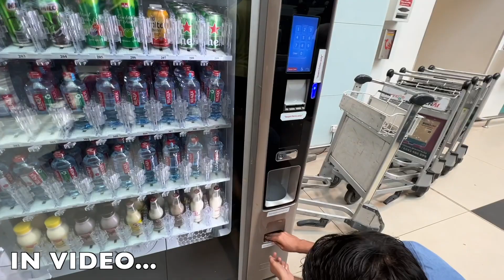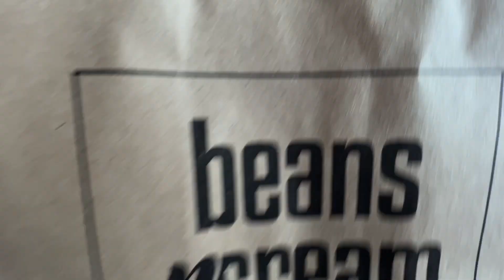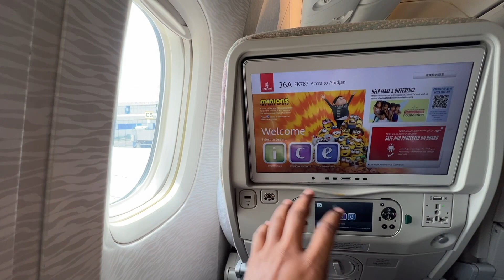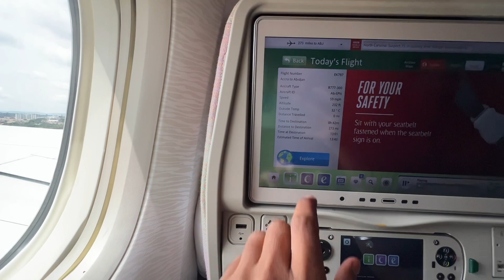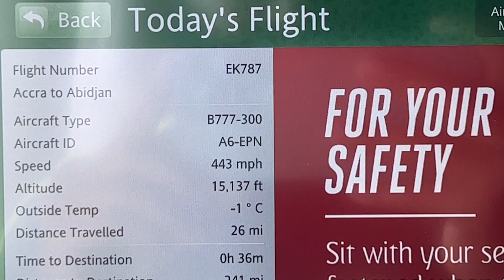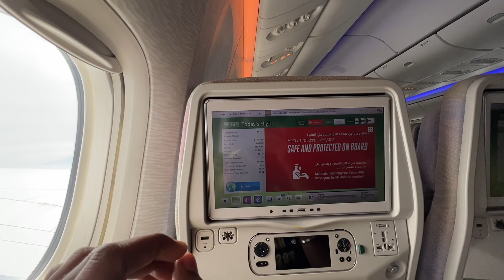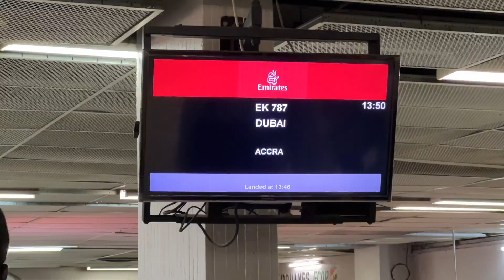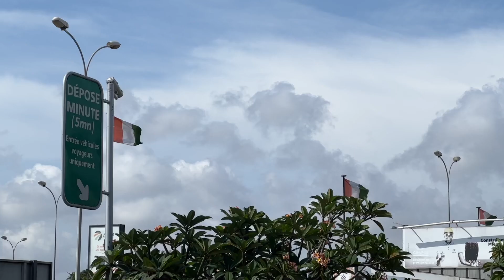Going to Ivory Coast🇨🇮Got Sticker Visa at Airport🛃 Punjabi Travel Vlog